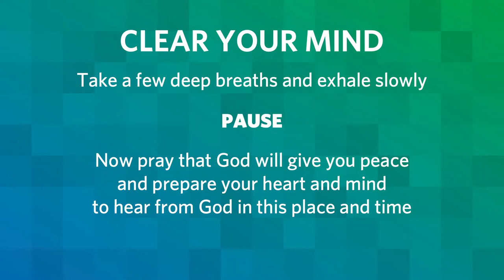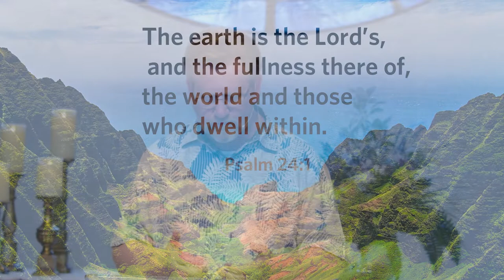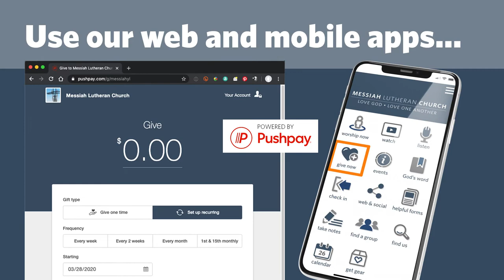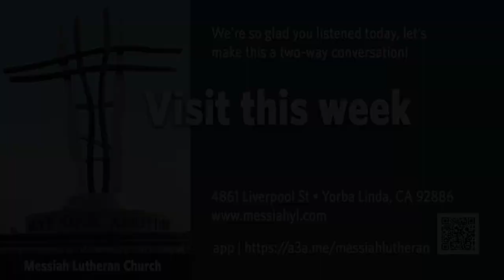2022-08-28 Traditional Service